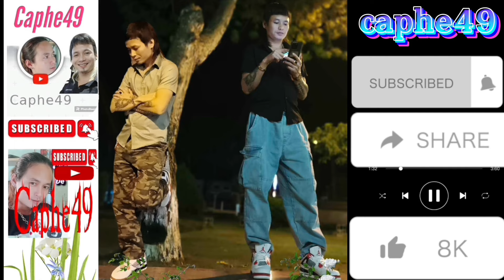Hướng dẫn mổ lợn cấp tốc! Những bước cơ bản nhất cho người chưa biết gì:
1. Đầu tiên, bạn cần chuẩn bị các dụng cụ cần thiết như dao mổ, găng tay, khẩu trang và áo phông bảo hộ.

2. Tiếp theo, hãy đặt lợn trên một bàn làm việc sạch sẽ hoặc  treo lợn lên .và đảm bảo rằng nó đã được chuẩn bị sẵn sàng cho quá trình mổ.

3. Bạn cần bắt đầu bằng việc cắt da lợn từ háng sau cho đến cổ hoặc ngược lại.

4. Tiếp theo, hãy cắt lớp mỡ bọc ở bụng lợn ra và lấy ra các nội tạng bên trong, nhớ rửa sạch chúng trước khi tiếp tục.

5. Cuối cùng, hãy rửa sạch cơ thể lợn bằng nước sạch và đảm bảo rằng không còn bất kỳ cặn bẩn nào trên lợn trước khi tiếp tục chế biến.

Nhớ rằng, việc mổ lợn là một quá trình không quá phức tạp và chỉ cần sự cẩn thận và kỹ lưỡng. Hãy chắc chắn rằng bạn đã hiểu rõ quy trình trước khi thực hiện và luôn tuân thủ các quy định vệ sinh an toàn thực phẩm. Nếu bạn không chắc chắn về khả năng của mình, hãy tìm sự hướng dẫn từ Caphe49 . Tôi sẽ giúp bạn hiểu rõ và nắm vững  tất cả .

 Cuối cùng mến chúc tất cả mọi người thành công nhé !